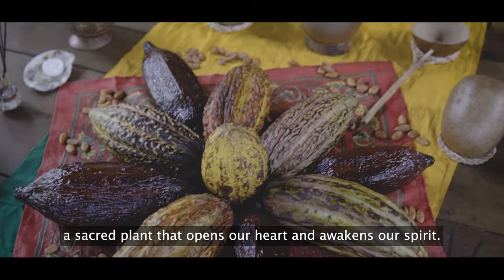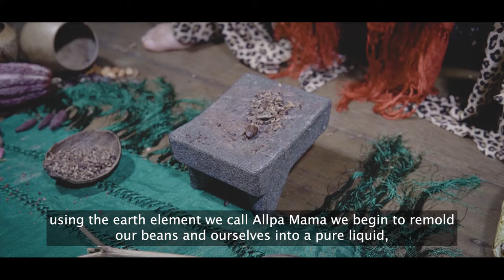What is a cacao ceremony ? Understanding the origins of ceremonial cacao (English version)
For the indigenous tribes of South and Central America cacao represents the blood of the ancestors and is a sacred plant that opens the heart and awakens the spirit. In a traditional cacao ceremony the cacao is harvested and prepared with pure intention and reverence. Each step has a meaning and significance and specific tools are used to represent each of the elements. The final goal of the ceremony is to create Ka-Ka-Wa - meaning the combination of masculine energy with feminine energy and spirit for the intention of bringing new life and spiritual re-birthing.

These practices date back over 7500 years and can be traced to the origin of cacao in Jaen, Peru and the temple of Monte Grande. Tribes from both South and Central America continue these traditions in the modern day cacao ceremonies and see cacao as being an integral tool to awakening the spirit for re-birth and change. This ceremony we would consider today to be a type of embodiment practice that focuses on neuroplastic change, creating new neural pathways, behaviours and ways of seeing the world.

To learn more about the origins of cacao, ceremonies and the application in today's modern world check out our online cacao training program